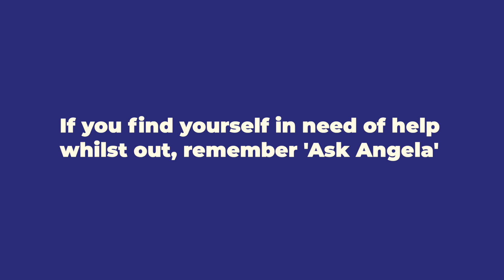GCS 90 Second Nuggets Nighttime Economy v2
New 90-second video series for busy families!

Just like it takes a whole village to raise a healthy child, keeping them safe requires everyone working together. This series is your guide to building that village. Learn how to partner with us and connect with your community to create a strong support network that safeguards your children.

Short and Sweet - Just 90 Seconds! We know you're busy, so these videos are quick and informative, giving you the tools you need to keep your kids safe.